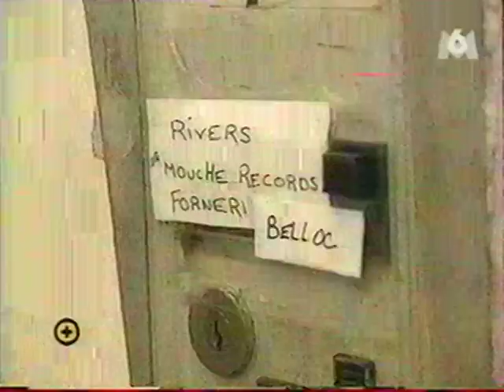Raymond et Dick Rivers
Après Babylone YE YE, voici Raymond et Dick Rivers (année 2000)